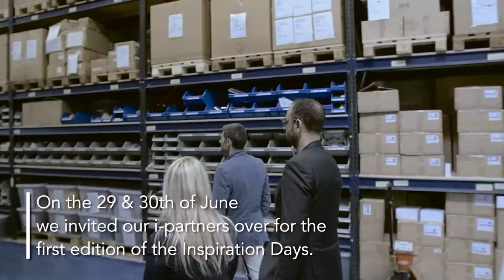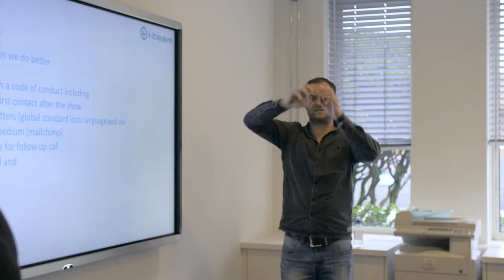Inspiration Days | i-team Headquarters Eindhoven | i-team Global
On the 28/29/30th of June 2016, partners from all over Europe flew over to the i-team headquarters in Eindhoven (NL) for the Inspiration Days. This video captures the two amazing days filled with workshops, lectures and brainstorm sessions about the latest developments, technology, products and many more going on with the i-team today.

What We Do:
i-team Global focuses on the development & design of high-end cleaning machines, products and utilities. Ranging from scrubber dryers, vacuum cleaners, gum removers, lighting solutions, microfibre pads and all-in-one cleaning islands.

Why We Do It:
Our goal is to simplify the entire cleaning process and to bring back the fun in cleaning. At i-team we like to do everything according to our core values, reflected in three simple but meaningful words:

Inquire, Innovate, Inspire